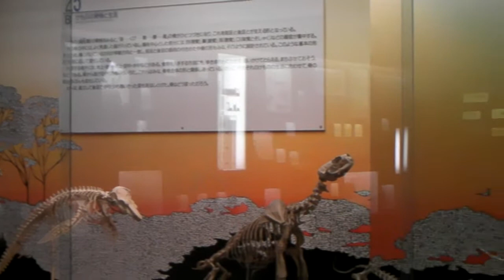Osaka Museum of Natural History 大阪自然史博物館